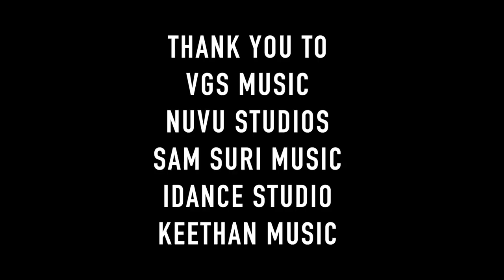En Veetu Thottathil & Ennavale Adi Ennavale Mashup - sikdruMMer Session 2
Since releasing the first video, Nish Raj brings our young British musicians back again for another acoustic jam from two of Movie Director Shankar & Tamil Music Director A.R.Rahman's evergreen hits.

List of Songs performed:
En Veetu Thottathil from the Tamil film Gentleman. Originally sung by S.P.B & Sujatha Mohan

Ennavale Adi Ennavale from the Tamil film Kaadhalan. Originally sung by P. Unnikrishnan.

Main Vocals: Kanna Mayuran, Krishanantham Ambalawaner & Lourdes Mariathas

Background Vocals: Srutti Suresan & Sam Suri.